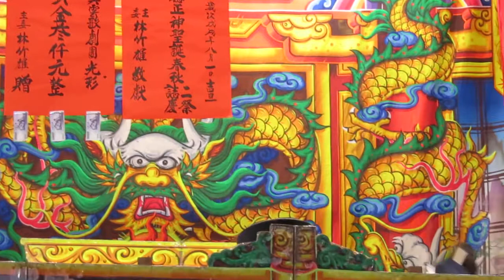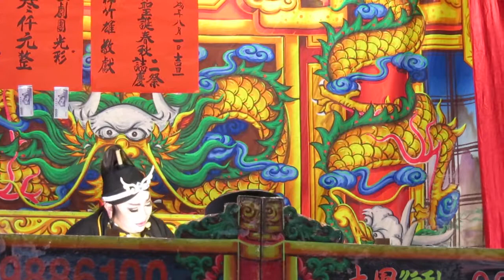1070910王貴芬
陳美雲日戲-孫龐演義(六)1